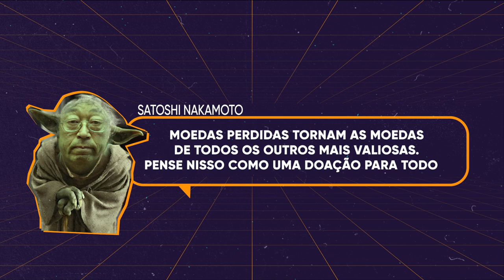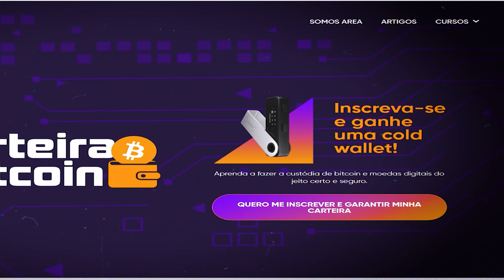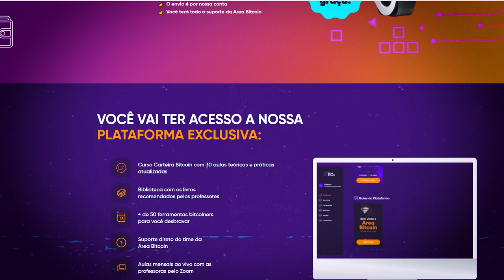"Perdi 100 mil em bitcoin": como evitar essa situação DRAMÁTICA?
Perder Bitcoin é uma dor de cabeça que assombra muita gente ! Nesse vídeo te contamos duas histórias famosas de pessoas conhecidas que perderam bitcoin e como você pode evitar entrar para essa triste estatística!

Nos acompanhe!

A Area Bitcoin é a maior escola de bitcoin do mundo. Nosso objetivo é o desenvolvimento da sua soberania financeira e intelectual. Neste canal você encontra conteúdos para te ajudar a entender tudo sobre o bitcoin: aulas gratuitas, primeiros passos para iniciantes, conteúdos técnicos, melhores carteiras, fundamentos do bitcoin, tutoriais e muito mais.